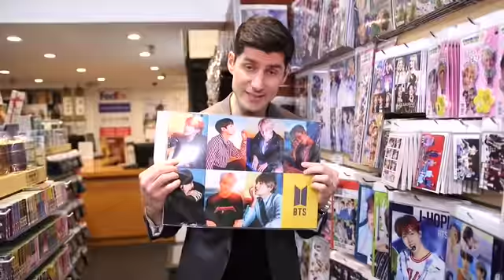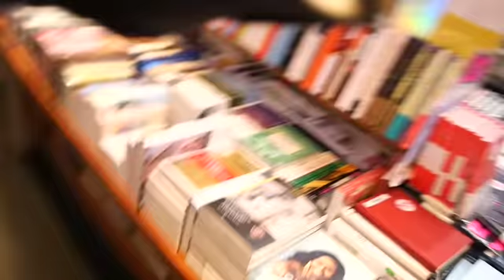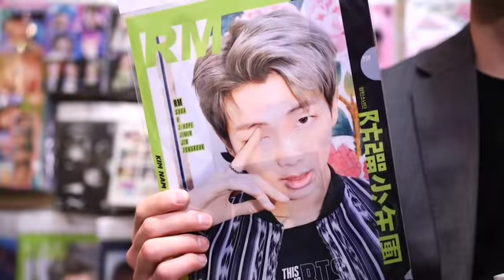Ben Aaron Explores The World Of KPOP